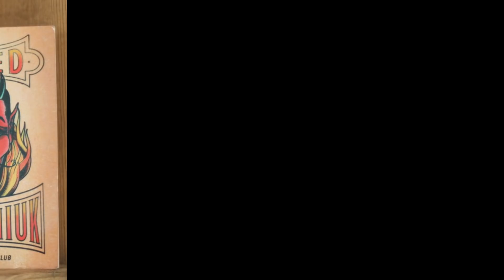BREAKING: Sleuths speculate Brian made Gabby sell her clothes on DEPOP to fund van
INTERNET sleuths are speculating Brian Laundrie made Gabby Petito sell her clothes on Depop to fund their van life road trip.
The online shopping platform, under @thingsgabbydoes, features different articles of clothing, accessories, hats, undergarments, books, and jewelry that belong to Gabby.
The account’s bio reads: “Custom, Vintage, Gently worn, & Brand New! insta@ gabspetito [All PRICES FIRM/sales final & no returns]” with a link to Gabby’s Instagram page underneath.
All items, which date back to a year ago, were sold at prices that ranged between $5 to $65, although it is not clear when those sales were made.
Among the items listed for sale, there appear to be  bookmarks covered in blood  designed by Laundrie.
Retailing for $5, the bookmarks came in a variety of designs, some of which feature birds, penguins, and even a shadowed outline of the Marvel Comics character Hellboy, a  known favorite of Laundrie's  .
Another of the designs, titled "Chuck Palahniuk custom", includes a stamp of two angels facing one another over a fountain. Overlayed on top of them is a bright pink lipstick mark.
The mark is seen placed inside Palahniuk's famed novel, Fight Club, which Laundrie frequently referenced in his artwork and on his  social media pages  .

Droplets of blood and red smudges are eerily seen splattered across the book and bookmark.
A second design, a black outline of a dead mockingbird, is also advertised for sale next to a copy of  Palahniuk's horror-satire novel Lullaby  , which Gabby and Laundrie spoke about reading during their doomed adventure.
Online detectives believe the couple, who left for their cross-country travels in June 2021, used their earnings to pay off expenses for the trip.
In the pictures featured on the site, drops of blood and red smudges appear to have been splattered across the book and bookmark.
Online sleuths believe the couple, who left for their cross-country travels in June 2021, used their earnings to pay off expenses for the trip.

'BAD FEELINGS BECOME VIOLENT MOTIFS'
Dr Orna Guralnik, a clinical psychologist and psychoanalyst from New York, analyzed Laundrie’s artwork and told The Sun: "Many people translate difficult feelings that they have inside to violent images."
"Many people translate bad feelings into violent motifs," she said.
“Then there can be people in the throes of various mental illnesses that can be kind of bombarded with violent images that are representations of how they feel inside.”
Laundrie was known to suffer from an anxiety disorder, but has not been officially linked to other mental disorders.
Guralnik said that she believes Laundrie killed  his fiancée Gabby, revealing the 23-year-old was either “extremely sociopathic or mentally ill.”
The psychologist claimed that Laundrie displayed sociopathic during an encounter with the police in Moab, Utah, following a 911 call about a domestic violence incident between the pair on August 12.
“He knew how to play with the cops, he knew how to be charming," Guralnik said.
“Sociopaths are good at reading a certain aspect of their environment and creating a certain kind of ease and creating a certain vibe that helps them get away with whatever they need to get away with.”
Guralnik believes a “particular, very small subset population will actually go and act on these images” and, based on the provided evidence and background information, said that Laundrie is classified in that small group.

DNA INVESTIGATION
A DNA match may be needed to determine if Laundrie killed his fiancée because both of the remains have been exposed to different elements and various animals for multiple weeks.
The outlet said that the DNA investigation could be complicated as the two were romantically involved and lived in close proximity.
"Reconstruction experts can do amazing things, so I would not be surprised if at some point we got a definitive, or near-definitive, conclusion that Laundrie was the killer," said Bob Jarvis, a law professor.
Gabby’s body was found at the park 3-4 weeks after she was strangled to death, Dr Brent Blue, the coroner of Ten County, Wyoming, said.
Forensic anthropologists are investigating Laundrie’s remains to determine how he was killed.
Officials have not revealed if there were any witnesses during or after the homicide.
They had been found in an area that, until recently, had been submerged in floodwaters caused by hurricanes last month.
A key indicator to the case is that Laundrie used Gabby’s credit card after she was reported missing.
A journal was found near his skull and bones that could  also clue experts in